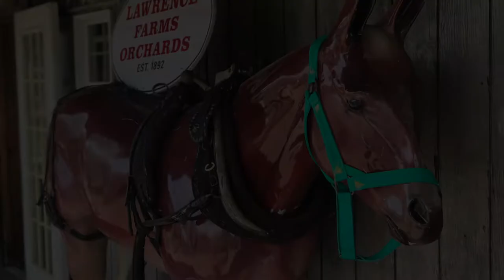Lawrence Farms Orchards